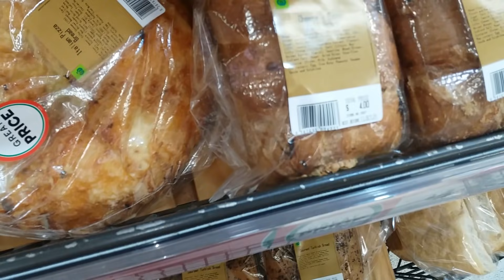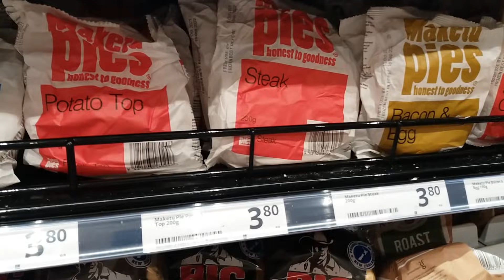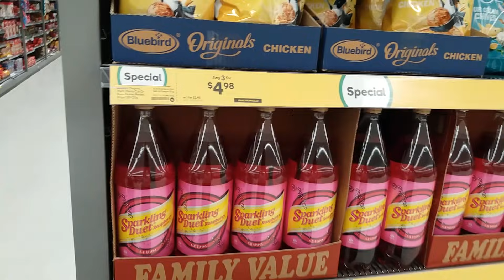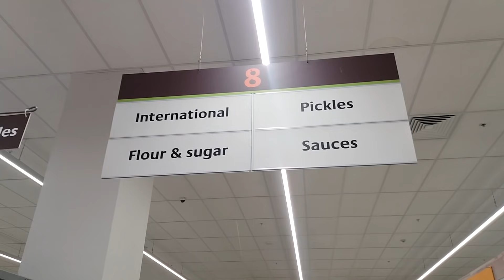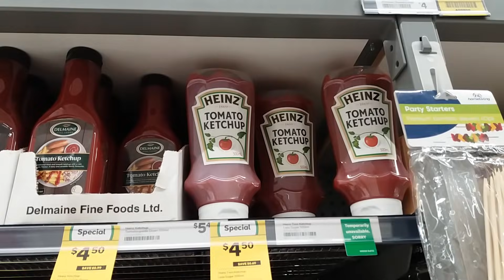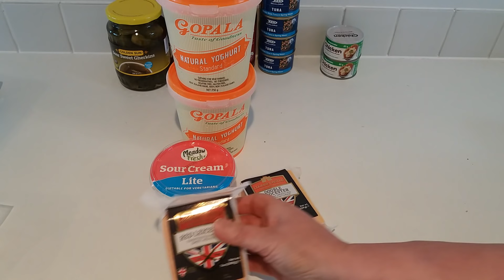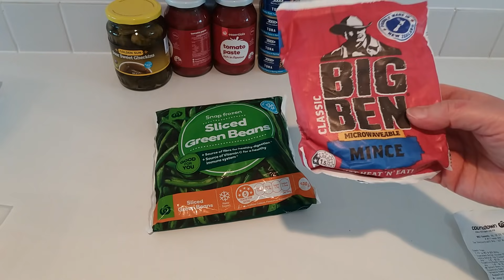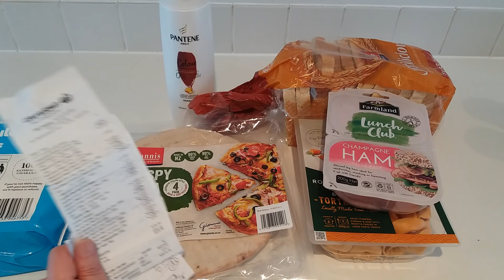ОБЕЖАЛА ДВА СУПЕРМАРКЕТА...ЗАКУПИЛАСЬ МЯСОМ